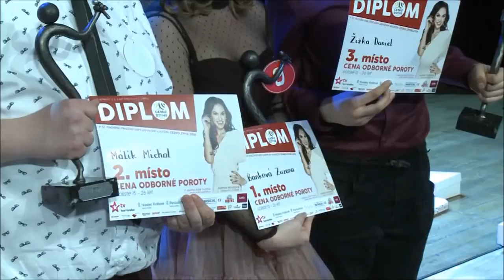Hvězdný galavečer soutěže ČESKO ZPÍVÁ 2018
Roman Vojtek, Jan Bendig,  Kamila Nývltová Tomáš Savka, Zdeněk Podhůrský, Renata Drössler, Petra Vraspírová, Osmany Laffita a další osobnosti zvolili vítěze soutěže ČESKO ZPÍVÁ 2018.

„ČESKO ZPÍVÁ" je moderně pojatá pěvecká soutěž pro začínající zpěváky s mezinárodní účastí ze Slovenska, Polska, Ruska.

Slavnostní finálový galavečer 12. ročníku soutěže Česko zpívá 2018, FINÁLE 2 se uskutečnilo 7. dubna 2018 ve Společenském centru UFFO Trutnov.